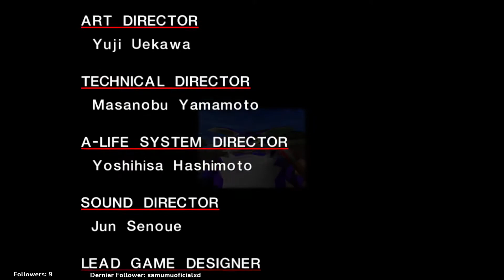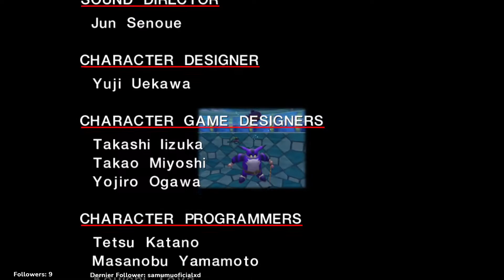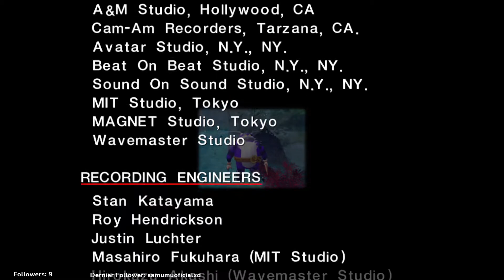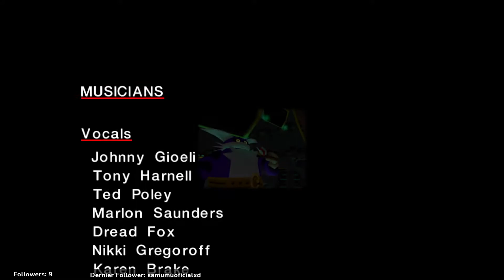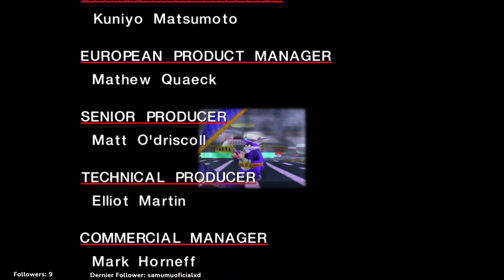[VOD] La vie palpitante du gros chat - Sonic Adventure DX #06 (Adventure mode : Big)